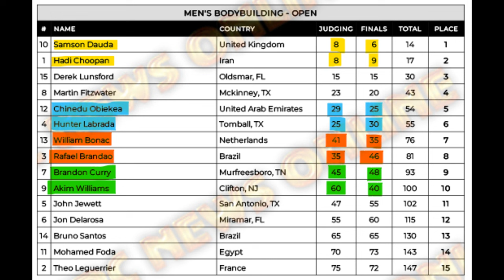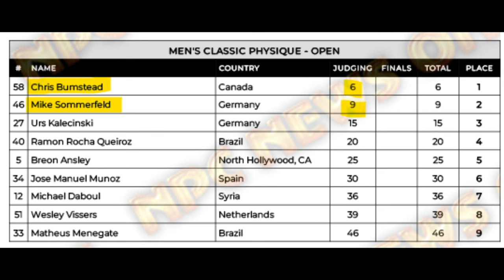Reviewing the CONTROVERSIAL SCORECARD for Open Bodybuilding & Classic Physique Mr Olympia 2024